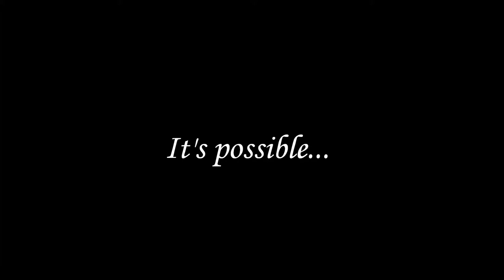Honduras Video 2013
Medical Mission